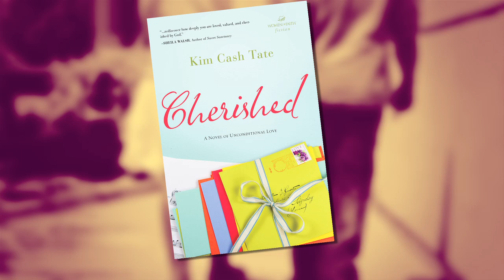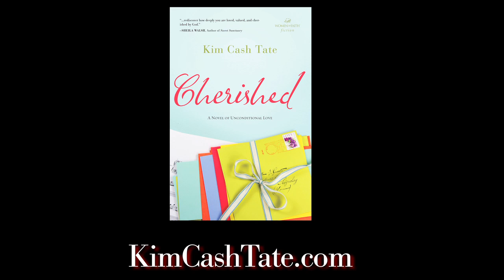Kim Cash Tate & Da' T.R.U.T.H. | CHERISHED Trailer & Song ft. CeCe Winans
Thomas Nelson author Kim Cash Tate sits down with three -time Stellar Award winning Christian rapper and GRAMMY nominee Da' T.R.U.T.H. and his wife Nicole Lambert about what it means to be cherished, stemming from Kim's book and Da' T.R.U.T.H.'s song of the same name "Cherished" featuring CeCe Winans which is a bonus track on his forthcoming CD THE WHOLE TRUTH. and pre-order Da' T.R.U.T.H.'s upcoming September 13th release THE WHOLE TRUTH on XistMusic.com and follow them both on Twitter at @KimCashTate or @TruthOnDuty.